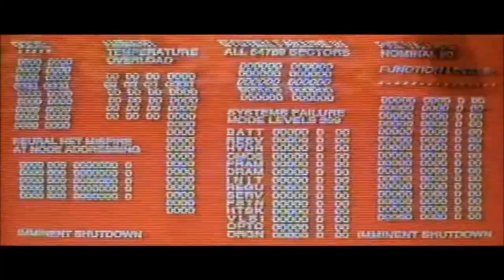FIRE AND ICE | It Takes Two #10 (w/ pppwhat)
New Power Time. Fire & Ice With everything Nice.